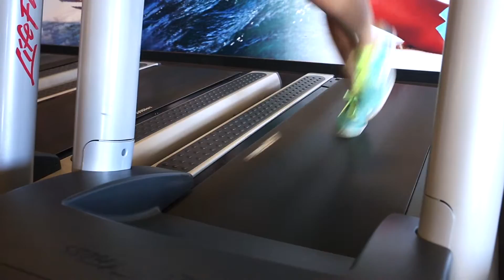What's Your Motivation?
A small Insta-video I made for the promotion of the Uncle Clay & Blue Hawaii event!